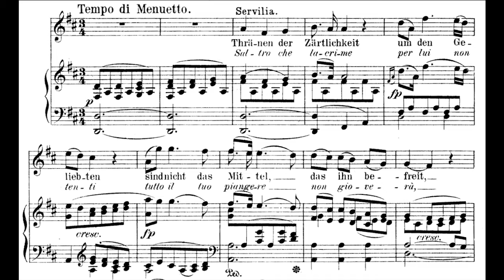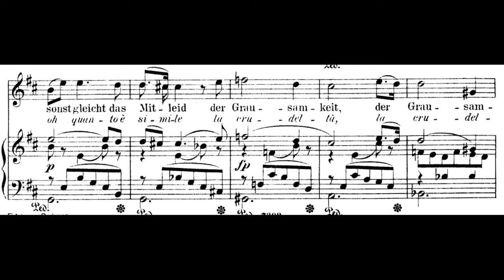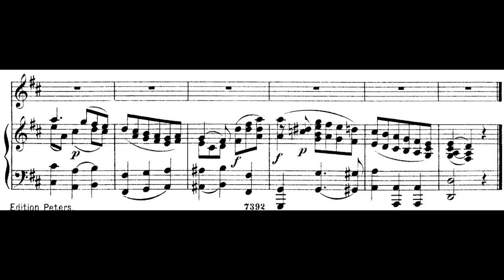S'altro che lacrime Vocal Score / Karaoke La Clemenza di Tito W.A. Mozart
Aria "S'altro che lacrime" Servilia
Act II of the Italian opera La Clemenza di Tito by Wolfgang Amadeus Mozart

Servilia finds Vitellia crying. Servilia believes that she is weeping because Sextus will die and tells her in this aria that her pity for Sextus is useless for he will still die. Unbeknownst to Servilia though, Vitellia is crying because she is the one who caused his execution.

Lyrics:

S'altro che lacrime
Per lui non tenti,
Tutto il tuo piangere
Non giovera.

A questa inutile
Pieta che senti,
Oh quanto e simile
La crudelta.

La clemenza di Tito (The Clemency of Titus), K. 621, is an opera seria in two acts composed by Wolfgang Amadeus Mozart to an Italian libretto by Caterino Mazzolà, after Pietro Metastasio. The work premiered on 6 September 1791 at the Estates Theatre in Prague.